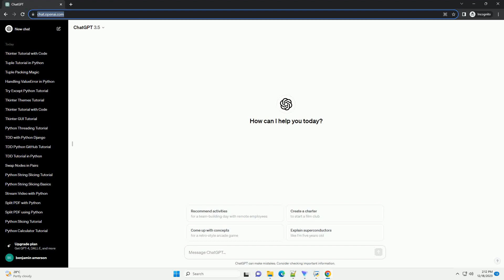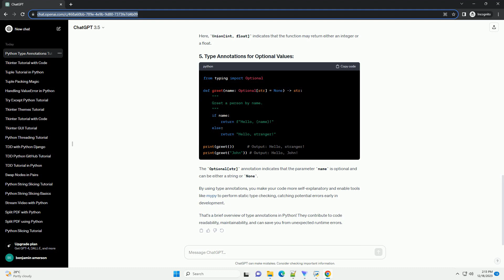type annotations in python